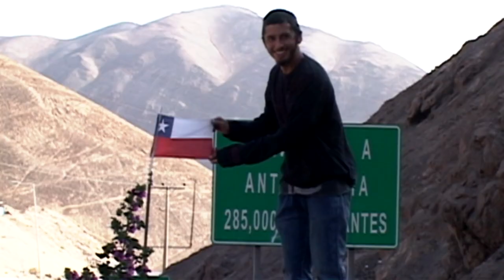TRAILER FINAL NUESTRO MUNDO ALLOW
trailer del video titulado nuestro mundo de una nueva marca de skate chilena que esta naciendo allow skateboards con parte de team raider e invitados desde los andes, san felipe antofagasta y mejillones:
IGNACIO TAPIA- CRISTOBAL MARDONES- ANDRES GALAZ- LUCIANO DONAIRE- CRISTIAN PAREDES Y MATIAS MALDONADO
CAMARA:IVAN GALDAMEZ
EDICION:IVAN GALDAMEZ